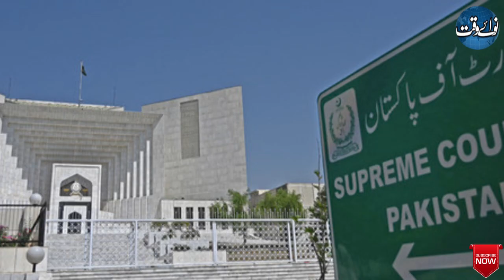How To Bring Political Temperature?